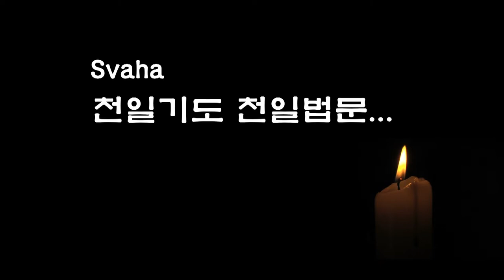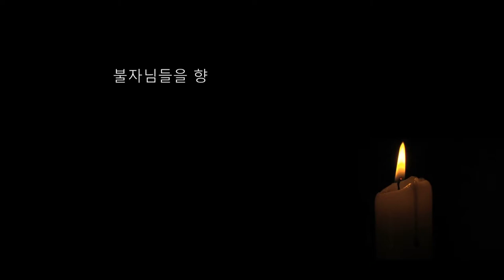자성을 찾는 Svaha 천일법문 제 49 회... 삼보통청 불공기도 5...가영 헌좌진언 정근